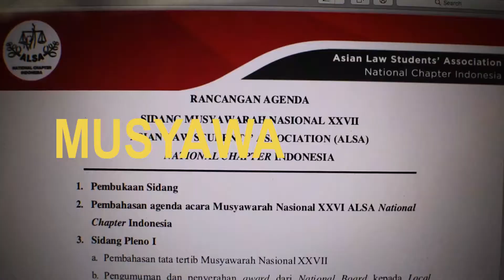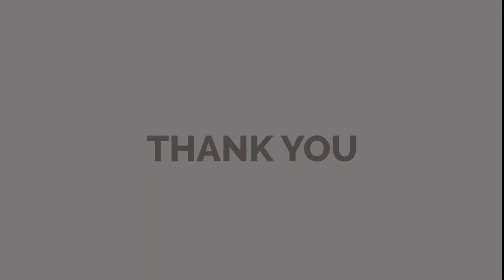Event Review: Seminar & Musyawarah Nasional ALSA Indonesia XXVII Surabaya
[Event Review: Seminar & Musyawarah Nasional ALSA Indonesia XXVII]

Greetings, everyone!

We proudly present you, an Event Review of Seminar & Musyawarah Nasional ALSA Indonesia XXVII which hosted by ALSA LC Unair in Surabaya from 12th until 15th March 2020.